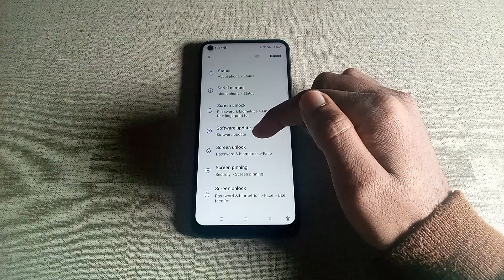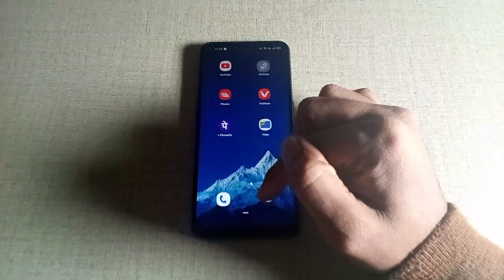Oppo K10 5G Software update settings, Oppo K10 5G me Software update kaise kare